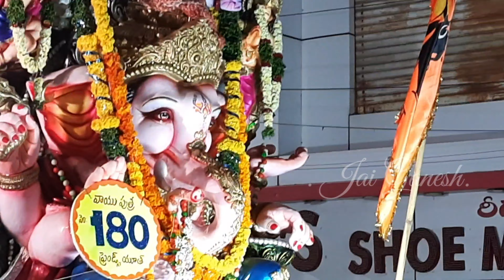Karimnagar Ganesh Nimajjanam shobha yatra in 2021|| కరీంనగర్ లో వైభవంగా జరిగిన గణేష్ నిమజ్జనం యాత్ర.